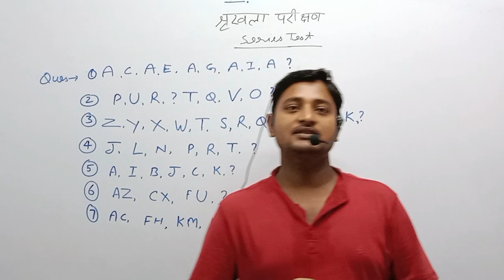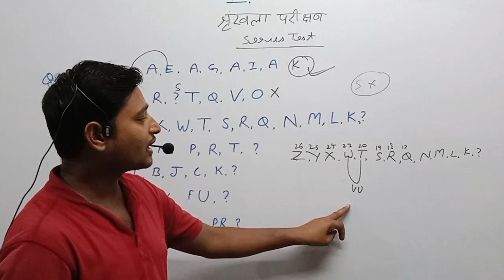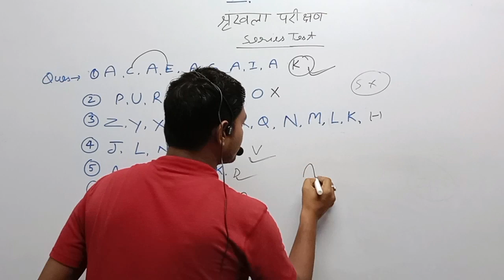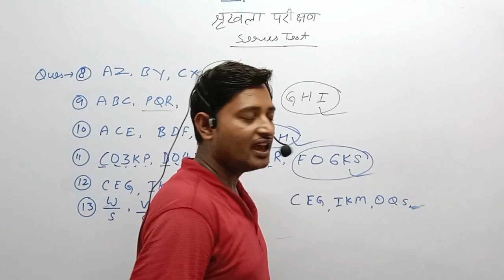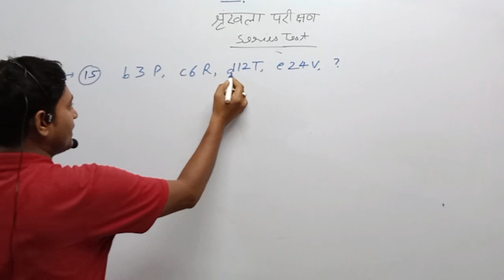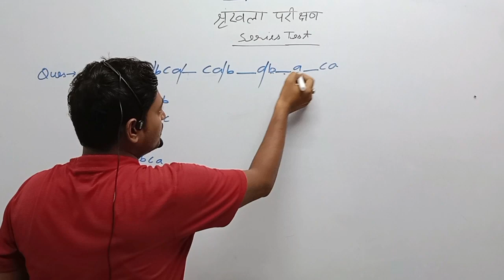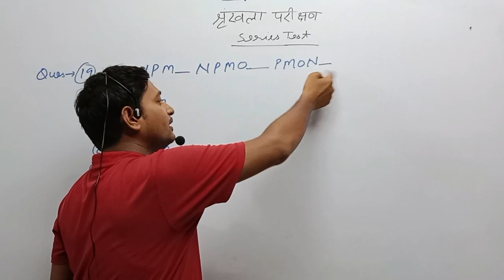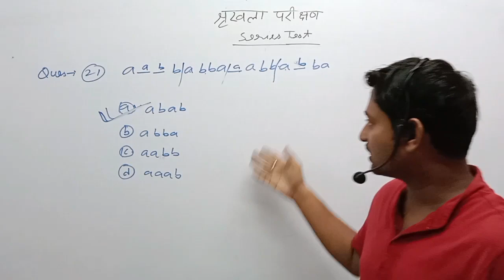Class 2|UP POLICE Reasoning | Inequality reasoning tricks | Shobhit Nigam Sir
up si reasoning
reasoning for up si
 up si reasoning practice set
up si reasoning mock test
up si reasoning tricks

up si reasoning classes | up si reasoning previous year questions | up si reasoning questions | reasoning practice set | reasoning | up si reasoning mock | reasoning mock | up si reasoning Nath study's | Nath study's reasoning | Reasoning By Shobhit Nigam Sir | up si exam date | up policeUPP/UPSSSC PET reasoning calendar उत्तर प्रदेश पुलिस के लिए रीजनिंग 🔥